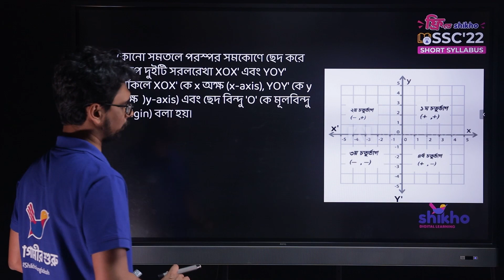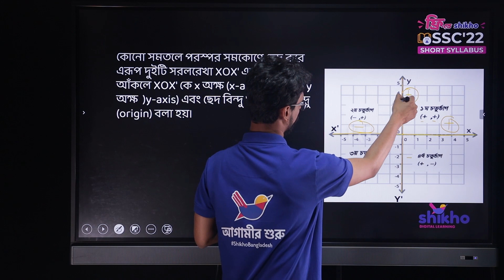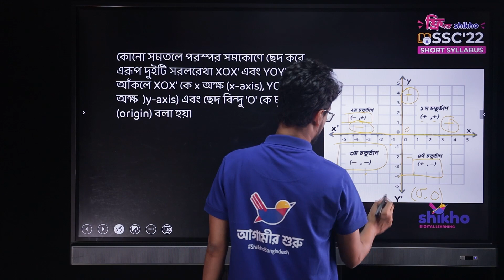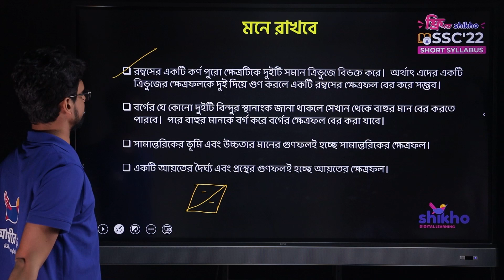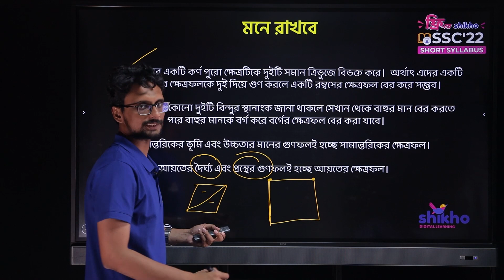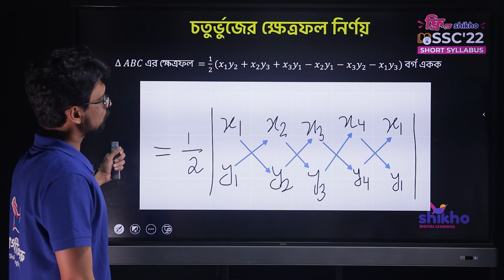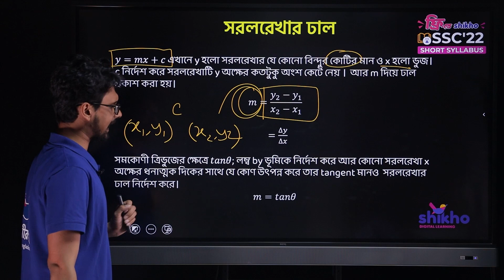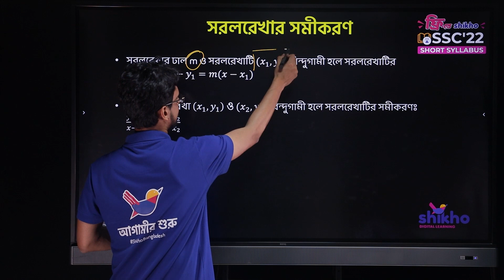SSC Higher Math | অধ্যায় ১১: স্থানাঙ্ক জ্যামিতি | পর্ব ১। Shikho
SSC Higher Math | অধ্যায় ১১: স্থানাঙ্ক জ্যামিতি | পর্ব ১। Free Recorded Class | Shikho